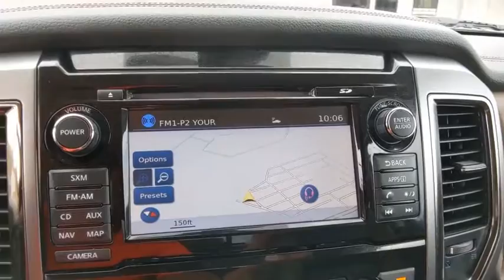2017 Nissan Titan Denton, Dallas, Fort Worth, Grapevine, Lewisville, Frisco, TX DL1346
Cayenne Red Used 2017 Nissan Titan available in Denton, Texas at Gunn Nissan Denton. Servicing the Dallas, Fort Worth, Grapevine, Lewisville, Frisco, TX area.
2017 Nissan Titan Platinum Reserve - Stock#: DL1346 - VIN#: 1N6AA1E69HN503025

***NISSAN CERTIFIED - 7YR/100K MILE WARRANTY AVAILABLE!!!***, **LOW MILES!**, **UNDER ORIGINAL FACTORY WARRANTY!!**, NAVIGATION, LEATHER, BLUETOOTH, BACKUP CAMERA, POWER WINDOWS AND LOCKS, POWER SEAT, ALLOY WHEELS, BLIND SPOT WARNING, BOSE, BEDLINER, TOW PACKAGE, Navigation System.Stop by Gunn Nissan of Denton and check out this 2017 Nissan Titan Platinum Reserve!! Gunn Automotive has been serving Texas in automotive sales since 1955! Come and see why we have one of the best reputations in the Nation! Gunn Nissan of Denton - Real. Simple.